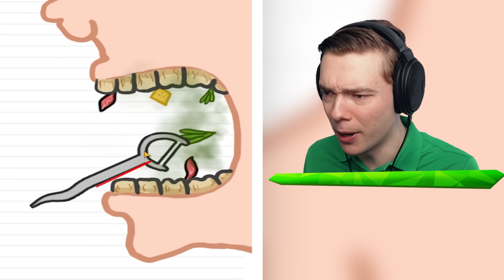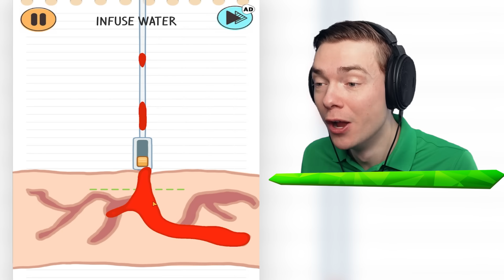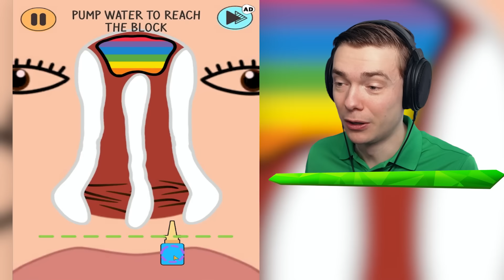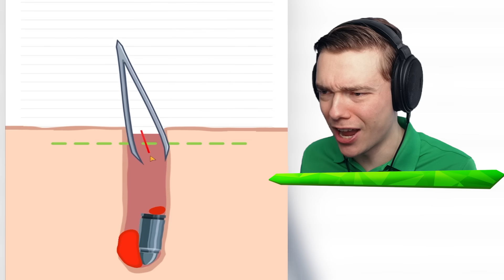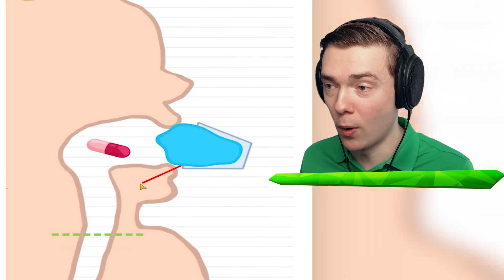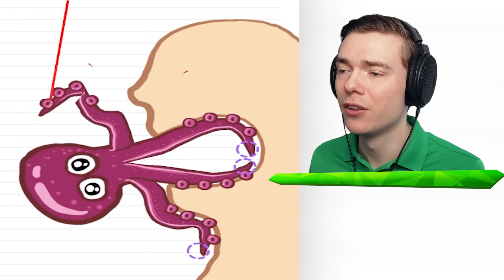Solving The WEIRDEST PUZZLES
Solving The Weirdest Puzzles In Help Me Story!